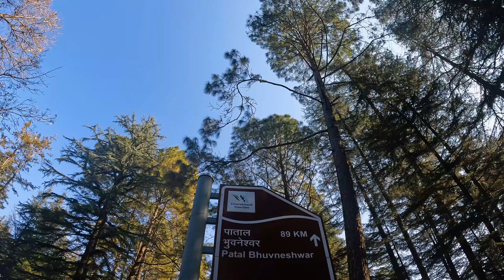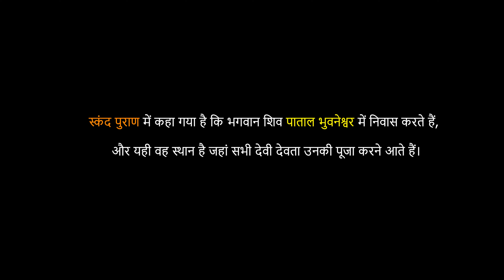Patal Bhuvaneshwar Cave| "दुनिया के लिए रहस्य है पाताल भुवनेश्वर गुफा"| Uttarakhand, India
Mystery of Patal Bhuvaneshwar Cave,

*यह गुफा भूमि से 90 फ़ीट नीचे है, तथा लगभग 160 वर्ग मीटर क्षेत्र में विस्तृत है
* पाताल भुवनेश्वर गुफा: 33 कोटि देवी-देवता यहां करने आते हैं भगवान शिव के दर्शन
* उत्तराखंड के गंगोलीहाट के गांव भुवनेश्वर में पाताल भुवनेश्वर गुफा स्थित है। यह गुफा पिथौरागढ़ जिले में मौजूद है।
कैसे जाएं
⭐ By Road
Public Transport गंगोलीहाट आखिरी बस स्टॉप है जहां से आपको टैक्सी लेनी होगी.

⭐ निकटतम Airport- Pant Nagar
⭐ निकटतम Railway Station- Kathgodam

देहरादून से पाताल भुवनेश्वर की दूरी 530 किमी. है। आप रोजवेज बस, टैक्सी या फिर अपने वाहन से पाताल भुवनेश्वर जा सकते हैं।
रूट- देहरादून- हरिद्वार-हल्द्वानी- अल्मोड़ा- बाड़ेछीना- धौलछीना- सेराघाट-  गांगोलीहाट- गुप्तड़ी- पाताल भुवनेश्वर।

Come with us as we uncover the wonders of our planet, one amazing place at a time.